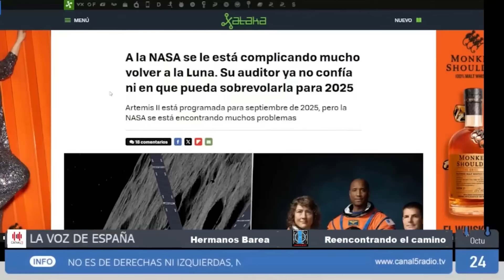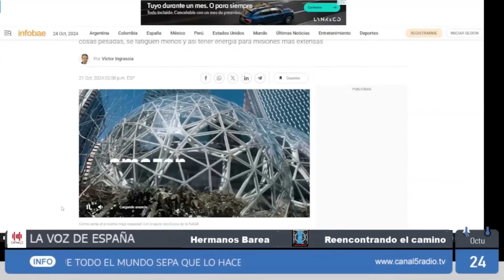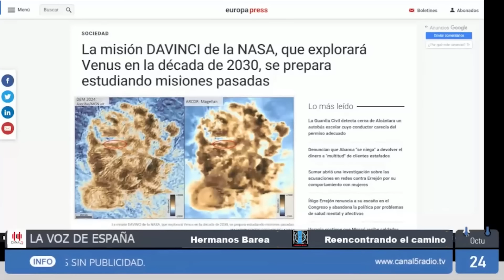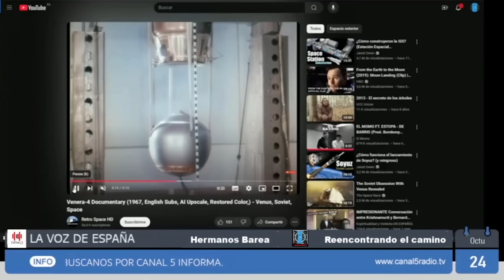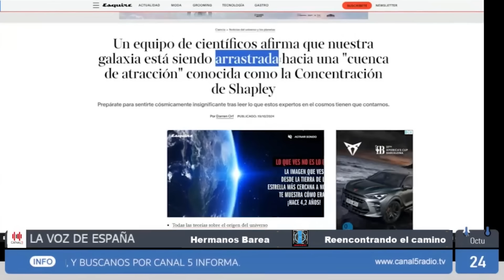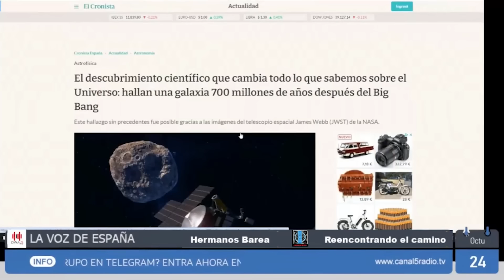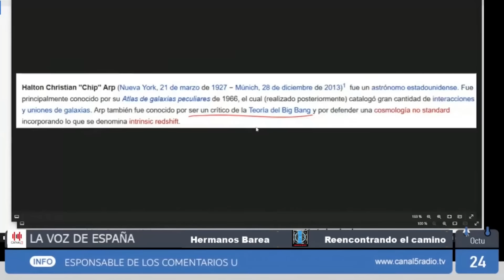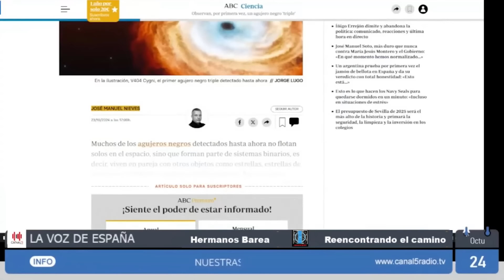LA NASA ESTA MAS QUE COMPLICADAPARA “VOLVER” A LA “LUNA”